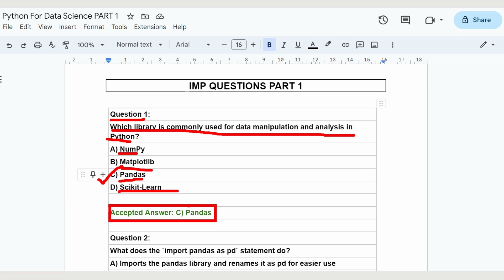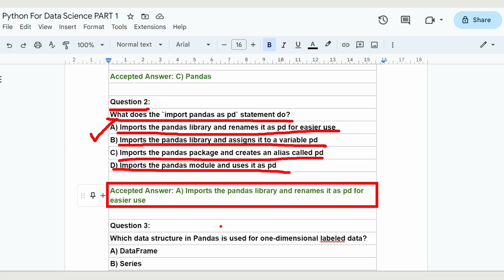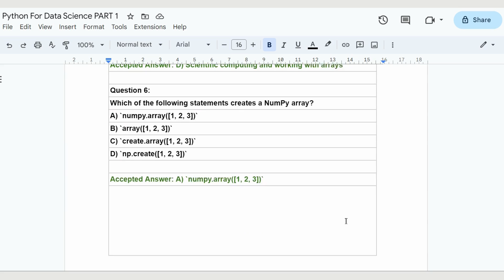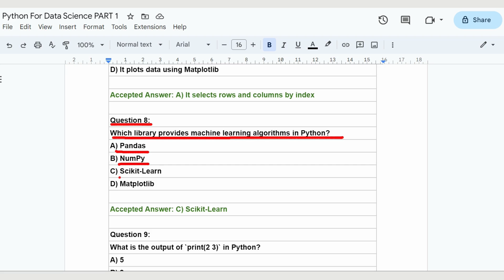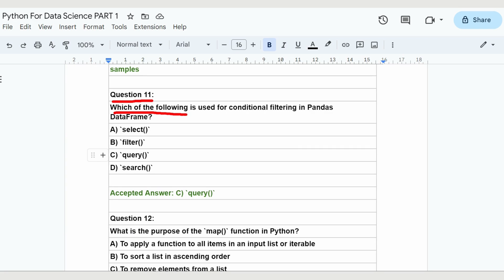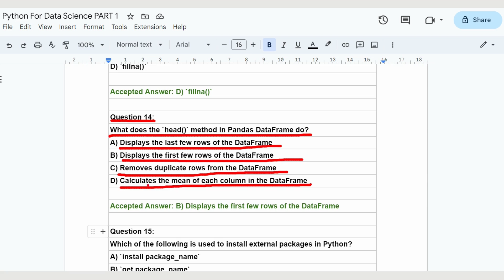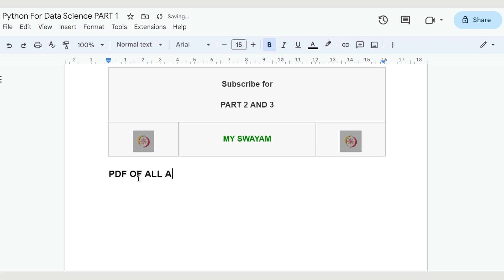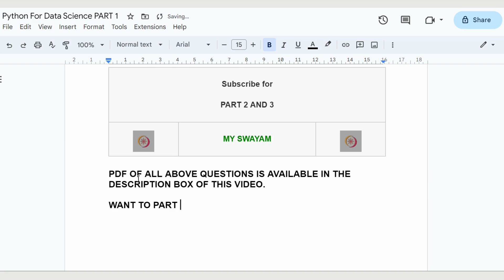Python For Data Science || Exam Preparation Part 1 || My Swayam || July 2023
ABOUT THE COURSE :
The course aims at equipping participants to be able to use python programming for solving data science problems.

INTENDED AUDIENCE : Final Year Undergraduates
PRE-REQUISITES  : Knowledge of basic data science algorithms